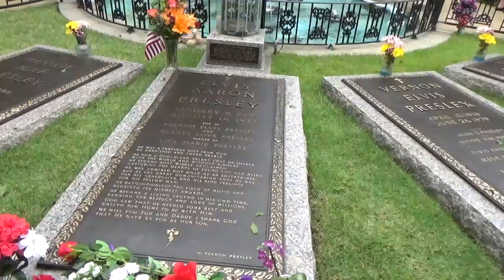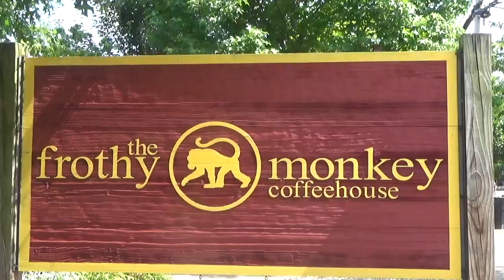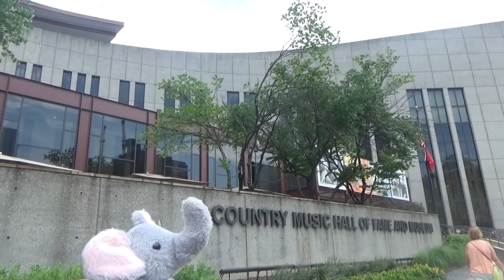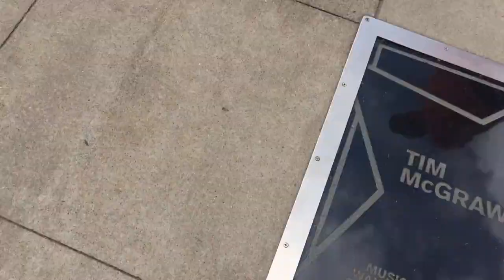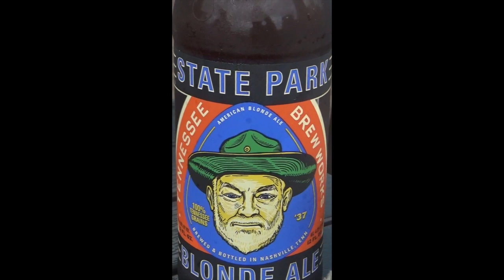Ellie in America!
I went to Nashville and Memphis and no one wants to look at my face in the holiday snaps so I thought this cute little fella could tell the story instead!